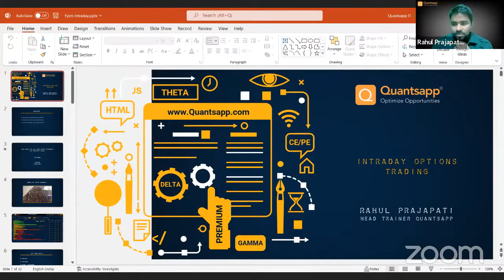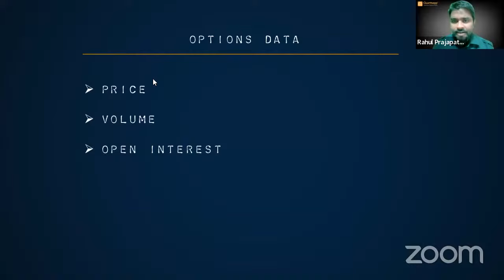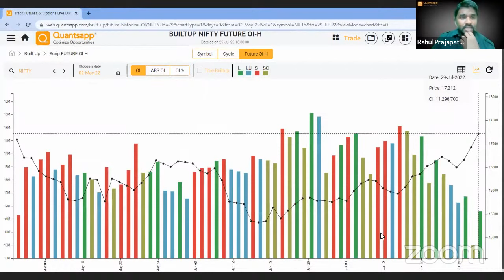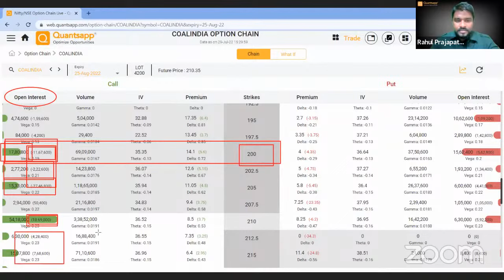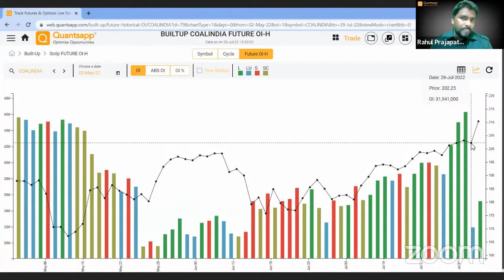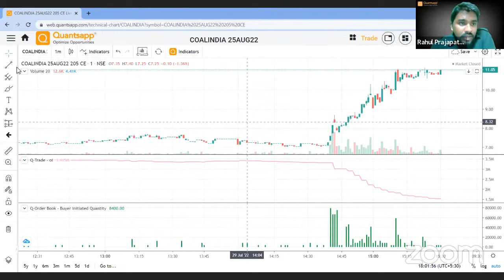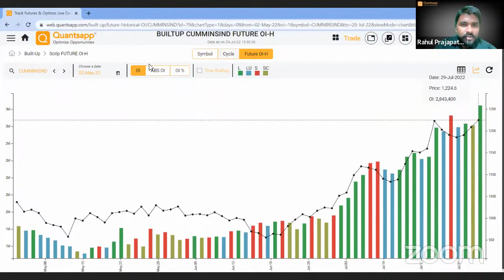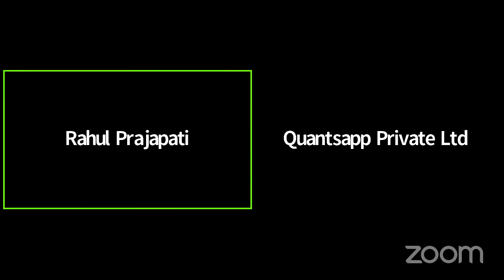Best Intraday Options Buying Strategies - Quantsapp X Fyers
Want to trade Options Profitable? Options buying for Day trading is one of the most lucrative & widely used options strategies. Participants often use Option buying for Day Trading in Nifty, Banknifty & other F&O stocks as option buying in day trading will have no unlimited loss, but we might have significant profits, also as we are using options buying for day trading we would also not be paying a lot to THETA.

In this webinar, we learn a systematic & data-driven approach for Intraday options buying strategy. But the question remains if we buy options in nifty tomorrow, banknifty today how we do it? DATA is the clear answer to that.

Quantsapp is the best trading platform for finding all the analytics related to Futures & Options segment in one place. In this video we will learn option buying strategy how to use a trading view chart with Order Book Data in Quantsapp, BuiltUp, Open Interest, Call Sellers & Put Sellers Trap to trade Options in nifty, banknifty & stocks.

This webinar was done for FYERS, users to explain a systematic approach to trading options intraday. If you want to trade nifty tomorrow, nifty prediction today for day trading in nifty or banknifty you can use Full-Depth Order Book Data where you can see quantities traded on the BID/ASK Price which shows the conviction of participants along with more indicators based on the Order Book that add an edge in our day trading in nifty & banknifty.

Along with this other data points are useful in Options Trading strategy for option writers such as Open Interest, Option Chain Data, Futures Built Ups & more.

In This Video: (Webinar starts at 15:42)
15:42 Introduction
21:16 How to Find & Trade Option Writers Trap
28:01 Price & Open Interest Relationship (how to be prepared)
41:21 Stock Scanner
48:29 Identifying traps using Option Chain
51:46 Trap Indicator
1:07:27 Finding High Potential Breakouts
1:18:41 End Summary